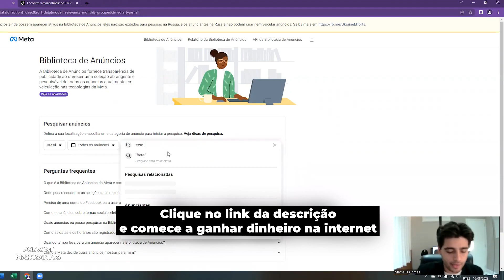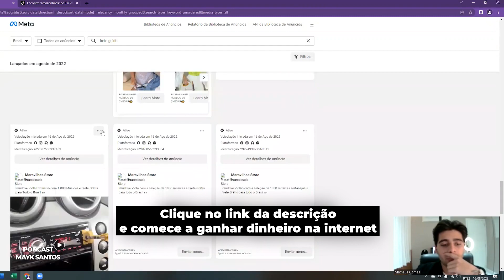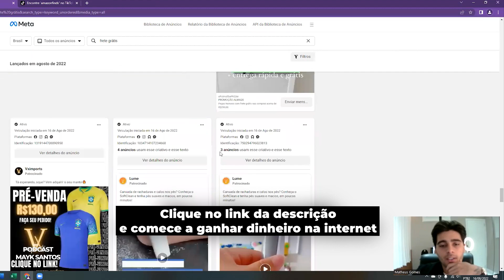COMO ESPECIONAR A CONCORRÊNCIA NO FACEBOOK ADS? | Matheus Gomes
➤ ✅ A NOVA ERA DO DROPSHIPPING. Clique no link e garanta sua vaga GRATUITAMENTE para o evento online onde o Matheus vai revelar como ganhar dinheiro de verdade com DROP em 2022

✅ ➤ Clique aqui e entre para o GRUPO VIP MAYK SANTOS no WhatsApp